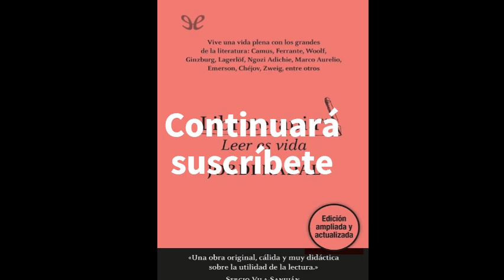" LIBROTERAPIA" ¿ Por qué leer, nos libera ? JORDI NADAL MITCH ALBOM PRIMER EPISODIO